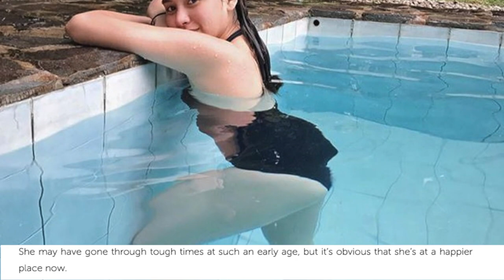WOW! These photos of Girltrend Kamille show that she's the new momma in town! (Pinoy Trendz)